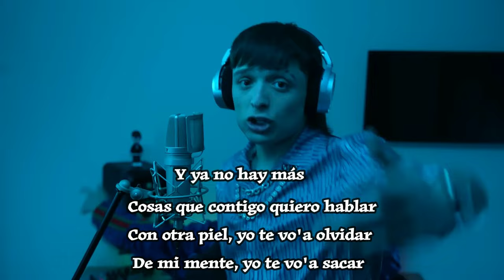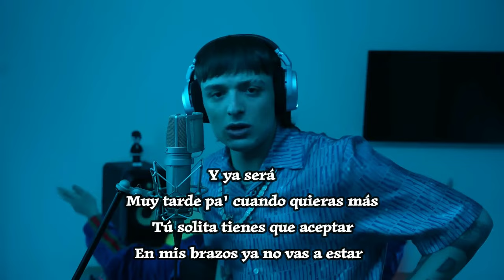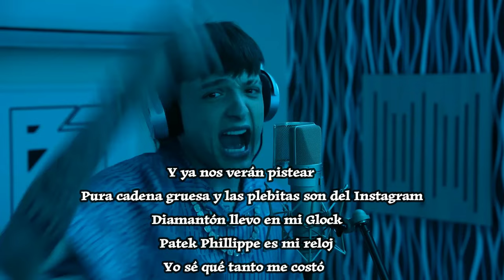PESO PLUMA || BZRP Music Sessions #55 (Letra/Lyrics)